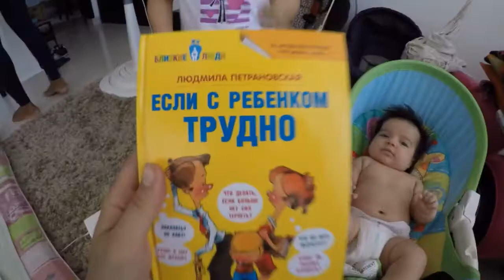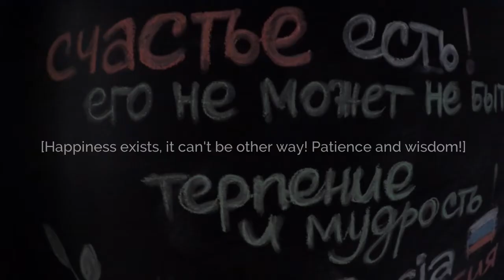Two kids and a start-up - What does it take to be a Mumpreneur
If you ever wondered, how woman can juggle between being a mum and a business owner, what are the daily struggles of mumpreneur, and how kids can change your life, this is a story about Manana Papiashvili, Co-founder of Impact Hub Barranquilla and a mum of two.

Hello, I'm Eve - young ordinary girl, finishing my 20s, who chose to live differently from being expected. I want to tell the story of connected world, collaborative society and united humanity of the 21 century, show its beauty, diversity and kindness.

Itsnowornever is a journey, an adventure, an enterprise, a low-budget trip, self-documented and shown to the world via Vlog on YouTube channel.

Peace, Love & Good Energy!